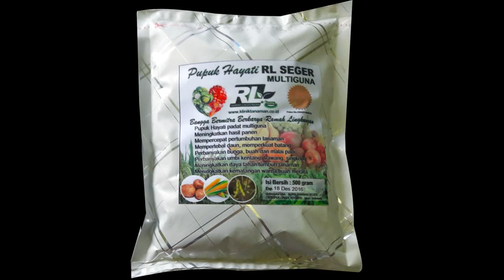PERBANYAKAN BAWANG MERAH 28 / rumpun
PERBANYAKAN BAWANG MERAH 25  hingga 28 / rumpun
Budidaya Tanaman Ramah Lingkungan  -RL